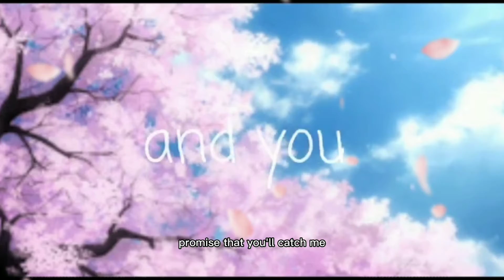MEME (promised me )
I have done this but I want make it again with my new look... hope like it

Time finish 7 day
App gacha clud
        capcut
         Edit video
         eraser
         Ibispaint

 xcros_ink